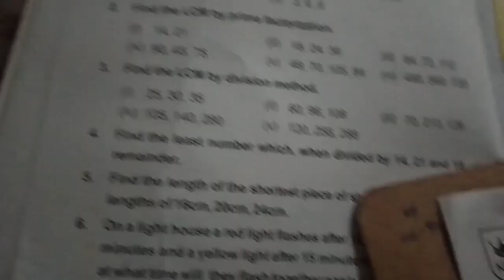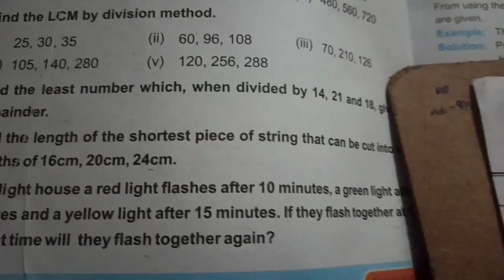exercise 1.5 nbf class 6 maths|Q no 2 find LCM by prime factorization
6 class math
6 class math 2022
class 6 federal board
class 6 math 2022 federal board
6 class math national book foundation
class 6 math 2022 national book foundation
national book foundation islamabad class 6 maths
class 6 math chapter1
class 6 math chapter 1 exercise 1.5
class 6th maths kpk,class 6 math chapter1 2022
chapter 1 6 class
class 6 chapter1 exercise 1.5